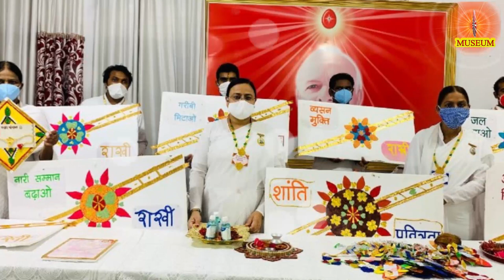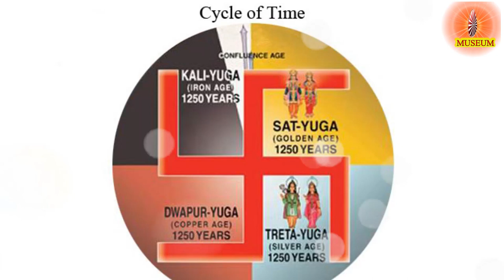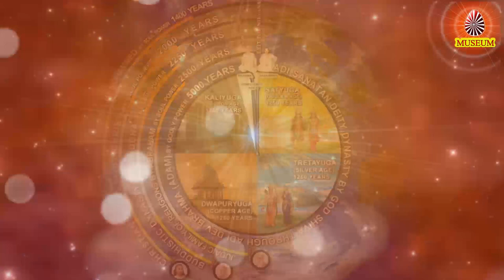Baba's Tamil Murli 21.07.2022, இன்றைய தமிழ் முரளியின் சாரம் B.K. Uma Sister..